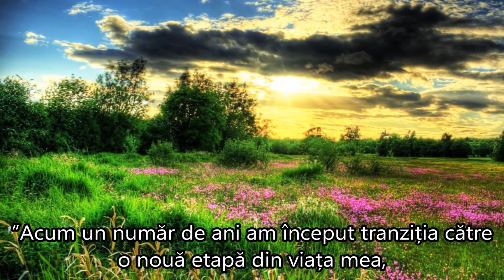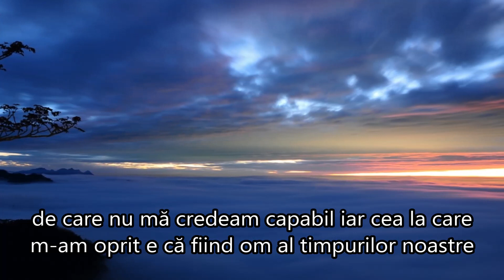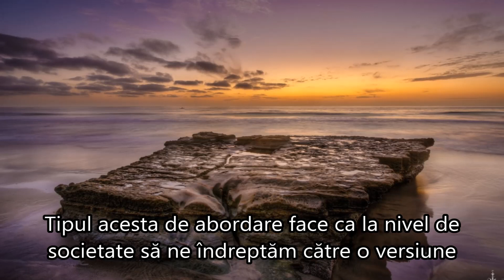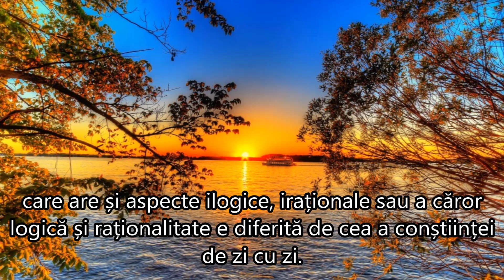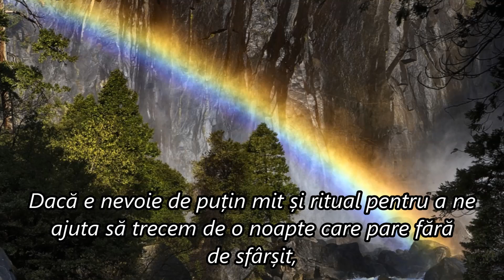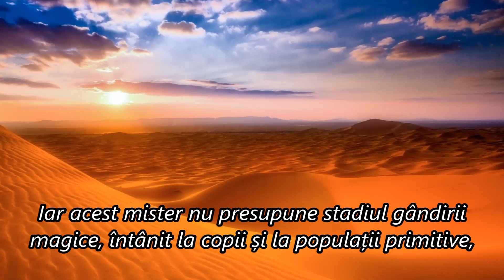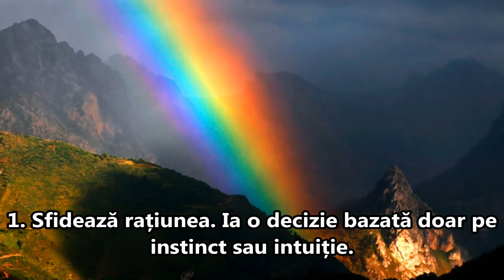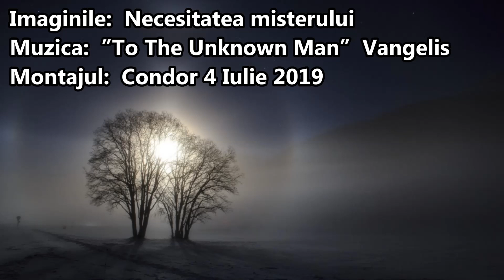NECESITATEA MISTERULUI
Publicat de  traiesteconstient.ro

”Avem nevoie de mister atât în jurul nostru cât și în noi pentru a putea trăi complet. Iar acest mister nu presupune stadiul gândirii magice, întânit la copii și la populații primitive, în care fantasmele preiau controlul rațiunii, ci un stadiu în care gândirea logică și structurată coexistă cu imaginația și misterul.
Existența misterului, a necunoscutului, a ceva-ului de dincolo de orizonturile cunoscute, ne însuflețește și ne energizează, trezește spiritul de exploratori care există în noi toți și ne oferă posibilitatea descoperirii sau creării unui sens.
Închei cu cinci puncte din manifestul pentru mister descoperit în revista Psychologies. Și cu invitația de a-l citi și aplica.
1. Sfidează rațiunea. Ia o decizie bazată doar pe instinct sau intuiție.
2. Fă loc diferitului. Vorbește cu niște străini în parc sau pe stradă.
3. Observă coincidențele.
4. Plimbă-te pe străzi fără vreo destinație.
5. Petrece o zi cu un copil. Iar atunci când nu știi să răspunzi la “de ce?”, permite-ți să te simți uimit.”

Muzica:  Vangelis – ”To The Unknown Man” (Original Fon) (1977)